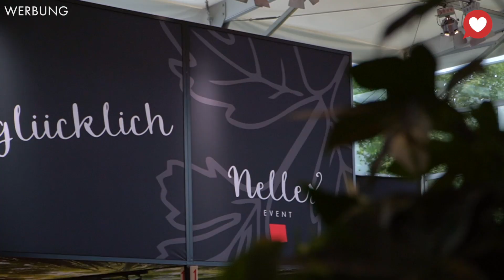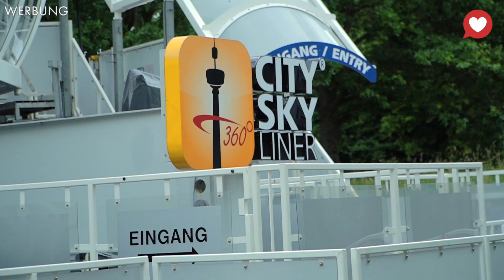Landesgartenschau in Fulda: Der GenussGarten | 2023 | Wir lieben Fulda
Mitreißende Konzerte, regionale Leckereien, wunderschöne Blumen und eine unvergleichliche Aussicht: All das und mehr bietet der GenussGarten der Landesgartenschau 2.023 in Fulda.